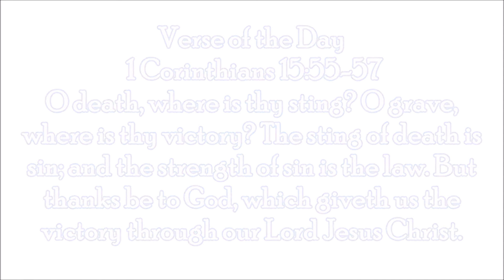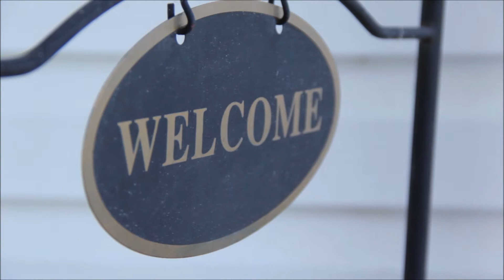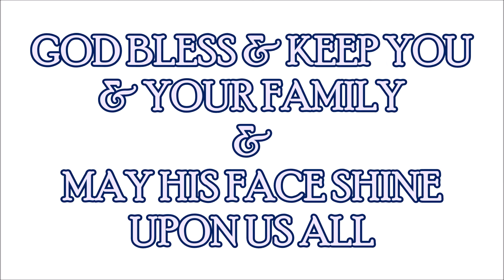Death Destroyed by The Living God - Spurgeon M&E Devotional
CHARLES SPURGEON'S MORNING AND EVENING
MONDAY, APRIL 20, 2020
Morning
"That through death he might destroy him that had the power of death."
Hebrews 2:14

O child of God, death hath lost its sting, because the devil's power over it is destroyed. Then cease to fear dying. Ask grace from God the Holy Ghost, that by an intimate knowledge and a firm belief of thy Redeemer's death, thou mayst be strengthened for that dread hour. Living near the cross of Calvary thou mayst think of death with pleasure, and welcome it when it comes with intense delight. It is sweet to die in the Lord: it is a covenant-blessing to sleep in Jesus. Death is no longer banishment, it is a return from exile, a going home to the many mansions where the loved ones already dwell. The distance between glorified spirits in heaven and militant saints on earth seems great; but it is not so. We are not far from home--a moment will bring us there. The sail is spread; the soul is launched upon the deep. How long will be its voyage? How many wearying winds must beat upon the sail ere it shall be reefed in the port of peace? How long shall that soul be tossed upon the waves before it comes to that sea which knows no storm? Listen to the answer, "Absent from the body, present with the Lord." Yon ship has just departed, but it is already at its haven. It did but spread its sail and it was there. Like that ship of old, upon the Lake of Galilee, a storm had tossed it, but Jesus said, "Peace, be still," and immediately it came to land. Think not that a long period intervenes between the instant of death and the eternity of glory. When the eyes close on earth they open in heaven. The horses of fire are not an instant on the road. Then, O child of God, what is there for thee to fear in death, seeing that through the death of thy Lord its curse and sting are destroyed? and now it is but a Jacob's ladder whose foot is in the dark grave, but its top reaches to glory everlasting.

Evening
"Fight the Lord's battles."
1 Samuel 18:17

The sacramental host of God's elect is warring still on earth, Jesus Christ being the Captain of their salvation. He has said, "Lo! I am with you alway, even unto the end of the world." Hark to the shouts of war! Now let the people of God stand fast in their ranks, and let no man's heart fail him. It is true that just now in England the battle is turned against us, and unless the Lord Jesus shall lift his sword, we know not what may become of the church of God in this land; but let us be of good courage, and play the man. There never was a day when Protestantism seemed to tremble more in the scales than now that a fierce effort is making to restore the Romish antichrist to his ancient seat. We greatly want a bold voice and a strong hand to preach and publish the old gospel for which martyrs bled and confessors died. The Saviour is, by his Spirit, still on earth; let this cheer us. He is ever in the midst of the fight, and therefore the battle is not doubtful. And as the conflict rages, what a sweet satisfaction it is to know that the Lord Jesus, in his office as our great Intercessor, is prevalently pleading for his people! O anxious gazer, look not so much at the battle below, for there thou shalt be enshrouded in smoke, and amazed with garments rolled in blood; but lift thine eyes yonder where the Saviour lives and pleads, for while He intercedes, the cause of God is safe. Let us fight as if it all depended upon us, but let us look up and know that all depends upon him.

Now, by the lilies of Christian purity, and by the roses of the Saviour's atonement, by the roes and by the hinds of the field, we charge you who are lovers of Jesus, to do valiantly in the Holy War, for truth and righteousness, for the kingdom and crown jewels of your Master. Onward! "for the battle is not yours but God's."

Verse of the Day - 1 Corinthians 15:55-57
O death, where is thy sting? O grave, where is thy victory? The sting of death is sin; and the strength of sin is the law. But thanks be to God, which giveth us the victory through our Lord Jesus Christ.
IF YOU FEEL FED HERE & LED OF THE LORD ALMIGHTY

YOUR PRAYERS ARE THE BIGGEST SUPPORT TO BE OFFERED UP!
THANK YOU ALL IN THE NAME OF JESUS CHRIST of NAZARETH
OUR LORD & SAVIOR!
GOD BLESS & KEEP US
MAY HIS FACE SHINE UPON US
MAY HE BE EXALTED AMONG ALL THE NATIONS OF THE EARTH
AND MAY HIS PEACE, HEALING, AND RESTORATION
DESCEND UPON US ALL FROM UP ON HIGH!

Luke 21:28 And when these things begin to come to pass, then look up, and lift up your heads; for your redemption draws near.